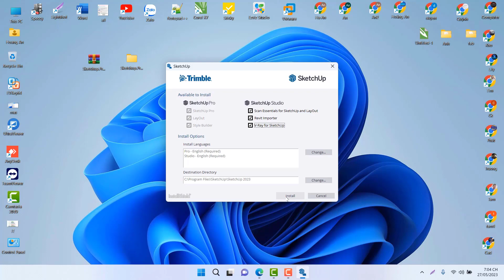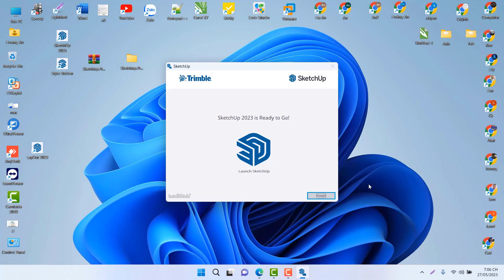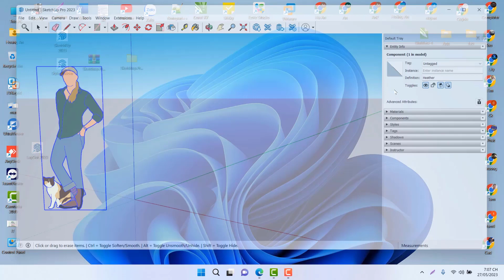Cài đặt Sketchup 2023 | Install Sketchup 2023